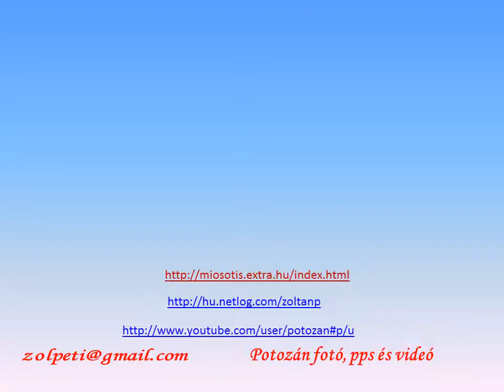Velence a Piazzalle Romatól a Szent Márk térig 1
Ez a videóm HD minőségben is megtekinthető.
Kattints a beállításgombra a kép jobb alsó sarkában (kis fogaskerék) és a lenyílóban válaszd ki a 720pHD minőséget, majd a lejátszó méretet e felett állítsd nagyobbra, de akár teljes képernyős nagyságban is élvezhető vetítést kapsz.
Az 500-as években a népvándorlás zűrzavara elől egyre többen menekültek a lagúnák szétszórt szigeteire.
A közös érdekek szorosabbra kovácsolták a szigetek közösségeit, a communákat, tribunjaik 697-ben közös vezetőt választottak, Paolo Lucio Anafesto személyében. Ő volt az első dózse, és ezzel megkezdődött a Velencei Köztársaság 1100 évig tartó külön élete. A főbb kérdéseket eleinte a népgyűlés, az Arengo döntötte el, de az urak már kezdettől fogva szilárdan a patrícius családok voltak. A következő századokat a hatalomért folyó éles harcok jellemezték a patríciusok és a dózsék között, 150 év alatt 20 dózse fordult meg Velence trónján. Mindeközben a város tengeri hatalommá fejlődött, ugyanis a 9. században kereskedelmi kapcsolatai már a Keletrómai Birodalom egész területét behálózták, sőt az arab államokra is kiterjedtek.
A Bizánci Birodalom a normannok ellen nyújtott segítség fejében 1080-ban egész Dalmáciát és Isztriát Velence birtokába adta. A város igazi felvirágzását azonban mégis a keresztes hadjáratok hozták meg. Velence növekvő hatalmi súlyát mutatja, hogy a pápa és a német-római császár küzdelmében III. Sándor pápát segítette győzelemre. A város legnagyobb zsákmányát 1204-ben ejtette, mikor a 90 éves Enrico Dandolo a IV. keresztes hadjáratban keresztes lovagokkal megegyezve meghódította Konstantinápolyt. A kereskedelmi jogot ekkor Velence kapta meg, gyarmataivá váltak az Égei-tenger szigetei Krétával együtt. Bizánc számtalan kincse a városba került. 1297-től 1319-ig kialakult a velencei arisztokratikus jellegű államszervezet. A régi város bizonytalan talajra épült faházait időszakonként óriási tűzvészek pusztították el. A gazdaggá vált Velencében kő- és márványépületeket emeltek helyükbe a talajba sűrűn vert cölöpök ezrein. A dalmát partok tölgyei és fenyvesei mellett Libanonból hoztak cédrusokat, hogy a középkor legpompásabb városa felépülhessen.
Az 1400-as években  Genova legyőzésével  Velence hatalma tovább növekedett, 45 csatahajóval és gályáival a tengerek urává vált, állami bevétele 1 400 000 arany volt. Egy szép patríciuslány házassága révén kezébe jutott a Ciprusi Királyság is. Jogara alá hajtotta Észak-Itália valamennyi gazdag városát, köztük 1406-ban Vicenzát, Padovát, Veronát. 1421-ben hatalma alá került Dalmácia. Még Miksa német-római császár és a pápa nagyhatalmi vetélkedését is sikerült saját javára fordítania. 1454-ben az öt hatalom, Velence, Firenze, Milánó, Nápoly és a pápai állam Lodiban 25 esztendőre békét kötött.
Amikor az Oszmán Birodalom elfoglalta Konstantinápolyt, a Kelettel kiépített kereskedelmi kapcsolatok meglazultak, majd 1570-ben a törökök elfoglalták Ciprust is. Több természeti csapás sújtotta a várost, így két tűzvész 1574-ben és 1577-ben. 1575-ben szörnyű pestisjárvány tizedelte meg a lakosságot (negyedrészét elpusztította), majd 1630-ban egy újabb járvány 40 000 ember életét követelte. Ezen csapások sokasága megtörte a Velencei Köztársaságot. A 17. század során már világossá vált, hogy a tengeri forgalom az óceánokra tolódott, ahol más hatalmak szerezték meg a vezetést. Mikor a törökök 1718-ban Görögország visszavételére indultak, Velence végleg elvesztette gyarmatait.
A köztársaságot Napoléon Bonaparte, a forradalom tábornoka eltörölte: 1797. május 17.
Velencét 1866-ban, a porosz–osztrák háborút lezáró békeszerződés értelmében a Habsburg Birodalom átengedte az Olasz Királyságnak.
Ezer éves hatalma lehanyatlott bár, ma már a művészek és a turisták kedvelt célpontjává, Veneto régió és Olaszország legkeresettebb természeti-kulturális látnivalójává vált.

Ezt a videómat az utazás során készített fotóimból állítottam össze.
PPS formátumban, teljes képernyős vetítésben talán még nagyobb, szebb felbontásban itt tekinthető meg: